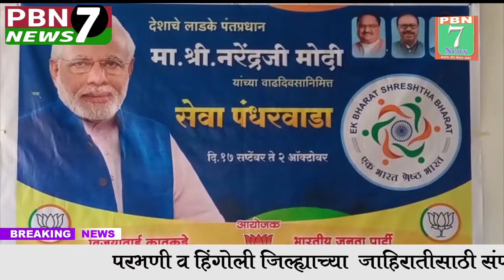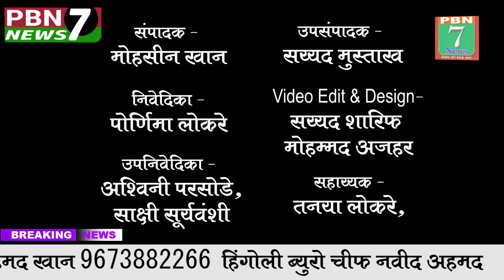PBN7NEWS UPDATES TODAY 21 09 2022 वेगवान मराठी बातमीपत्र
वेगवान मराठी बातमीपत्र
 PBN 7 NEWS मराठी#
वेगवान मराठी बातमीपत्र
 # संपादक# मोहसीन अहमद खान MOB ★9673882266 ★ MOB ★ 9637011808 ★ परभणी व हिंगोली जिल्ह्याच्या प्रमुख घडामोडी जानूंन घेण्यासाठी राहा आमच्यासोबत अपडेट
pbn7news.com.pbn7new.live